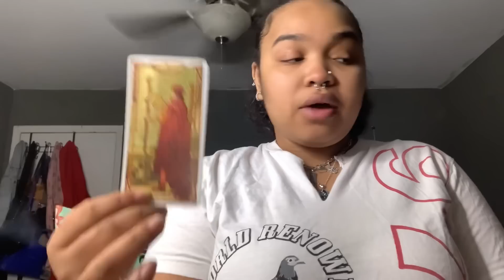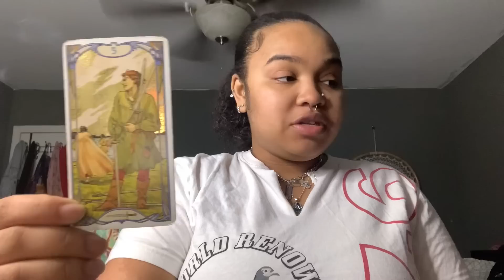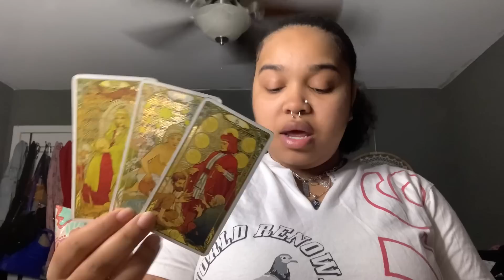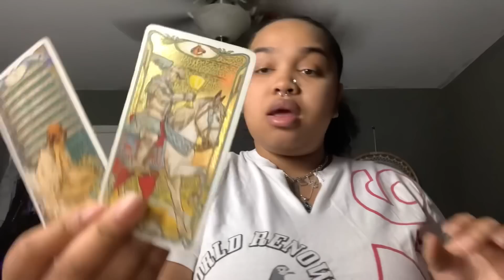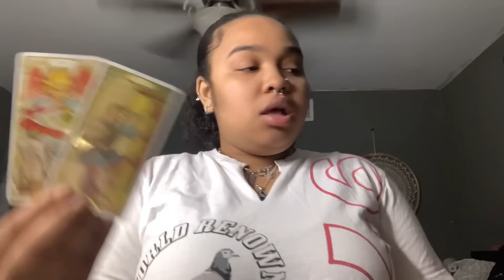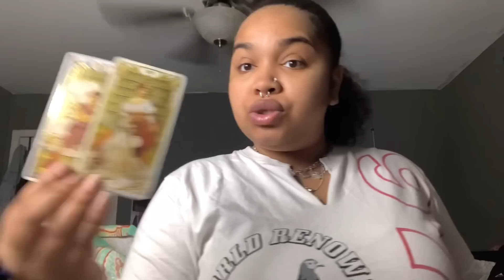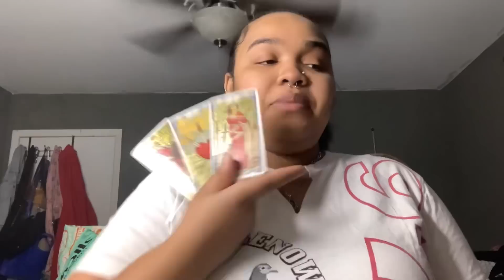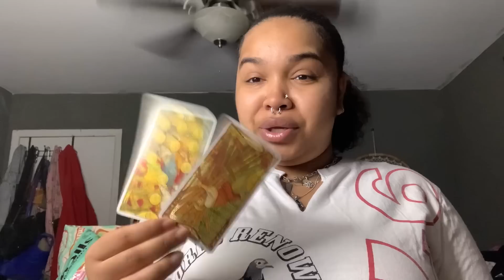Aquarius ♒️ THE CAT IS OUT THE BAG & THEY ARE MAD YOU KNOW HOW ENVIOUS THEY ARE OF YOU